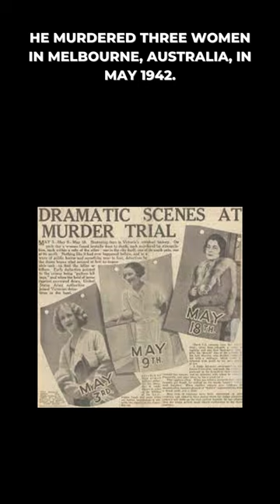The Chilling Crimes of Eddie Leonski: Unveiling a Serial Killer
In this short I delve into the eerie story of Eddie Leonski, an infamous figure whose dark and twisted actions left an indelible mark on history.